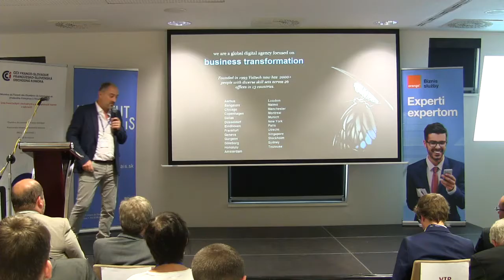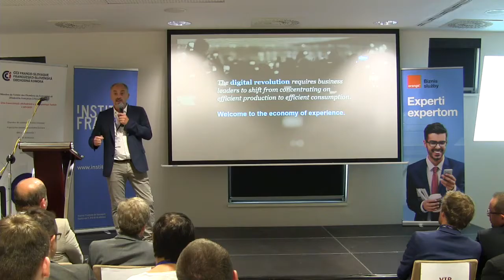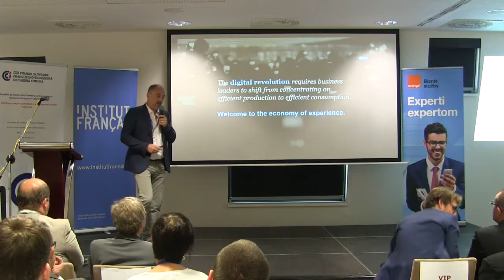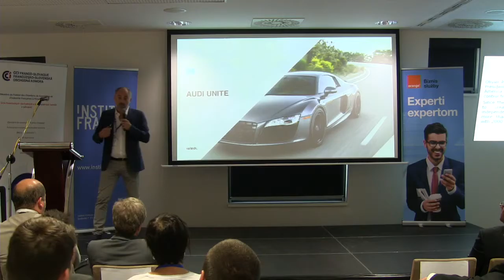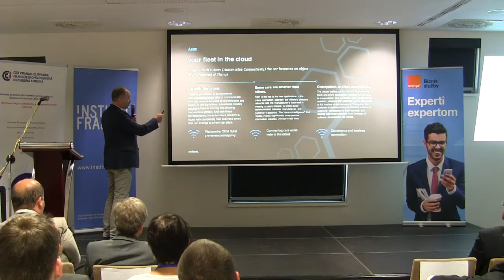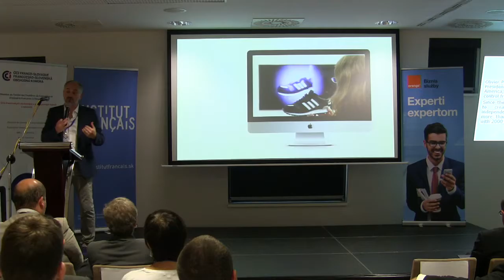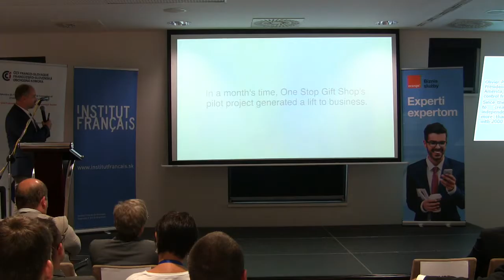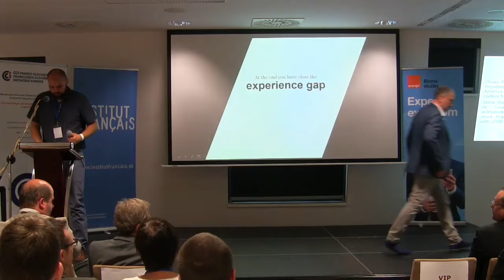Keynote Adresses with Rastislav Chovanec and Olivier Padiou IoT Expo Bratislava 2016 Day 1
Speakers: Rastislav Chovanec, State Secretary for the Ministry of Economy of the Slovak Republic, and Olivier Padiou, Group COO of Valtech.